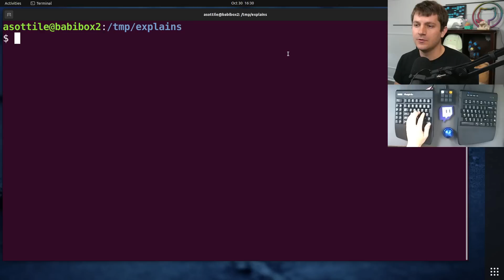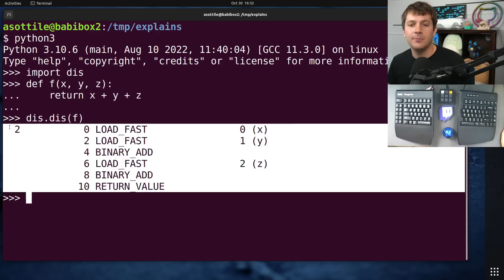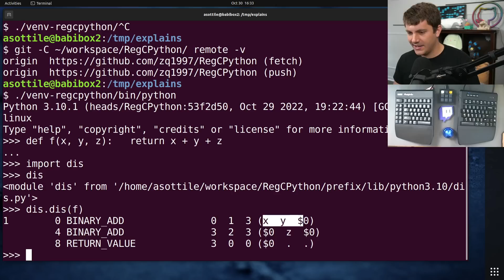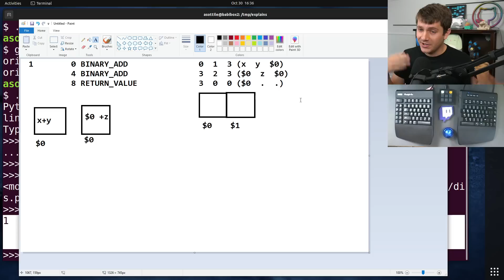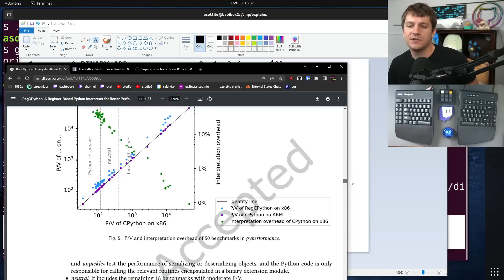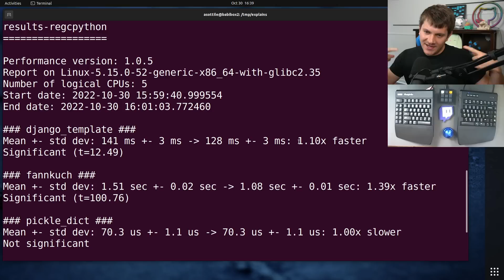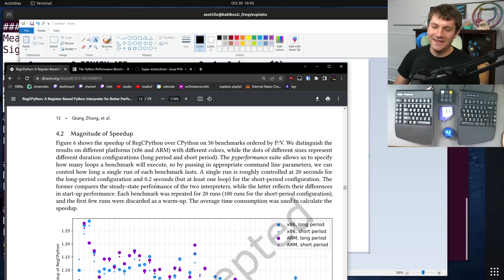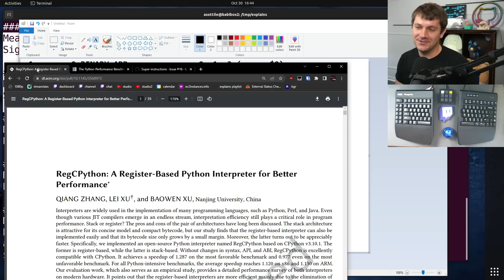RegCPython: a 10% faster python for free? (intermediate - advanced) anthony explains #490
sounds too good to be true -- but Betteridge is wrong here!  I show how a research group produced an api and abi compatible cpython with significant speedups to pure python execution!